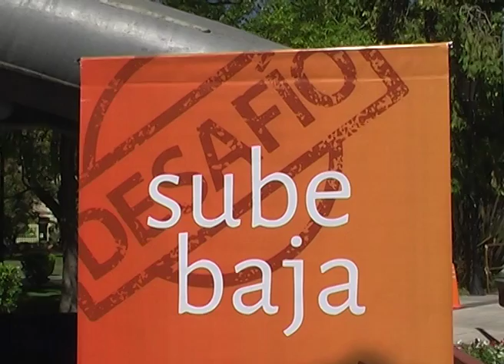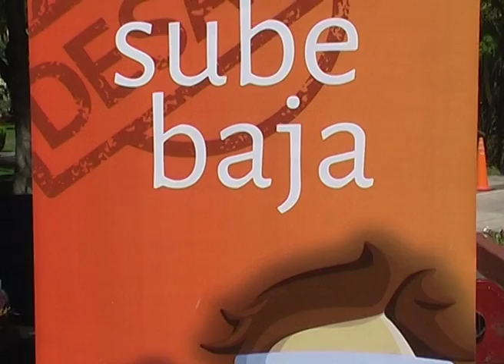HÁBITOS SALUDABLES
Desde el desafío "Sube y Baja" que lleva adelante OSEP se busca prevenir la obesidad. Al respecto, la nutricionista de la obra social, Alicia García, brindó detalles para llevar adelante una alimentación saludable.